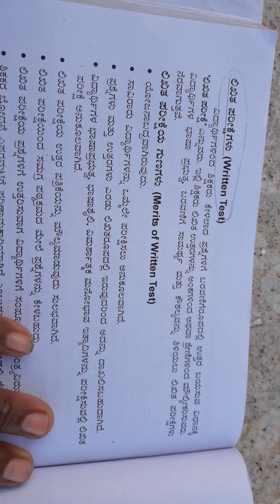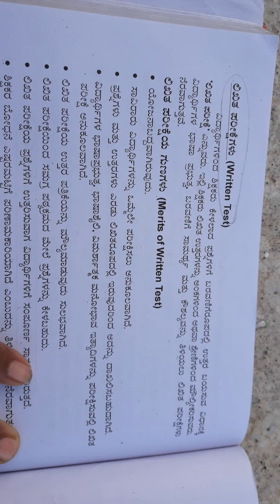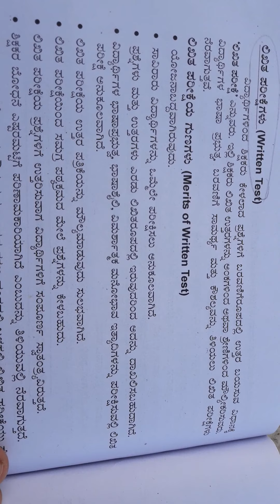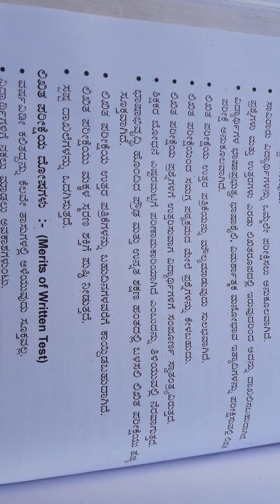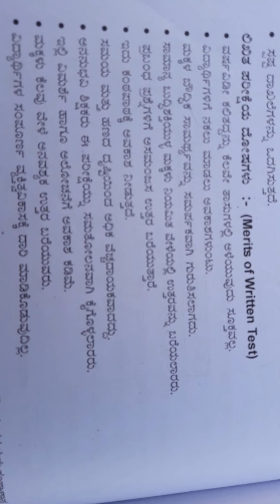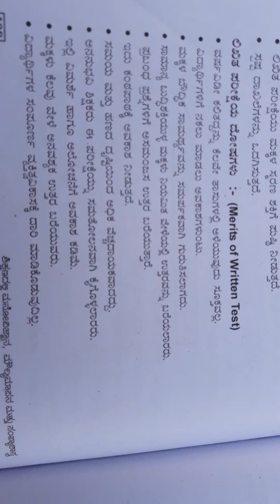Video- 20 Written Exam in Evaluation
BEd.IIIrd Sem Educational Evaluation